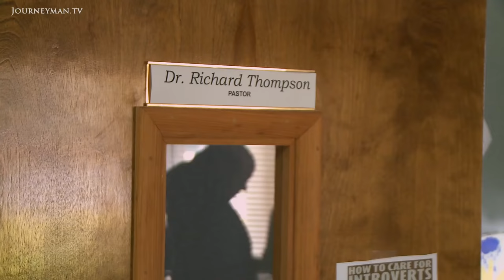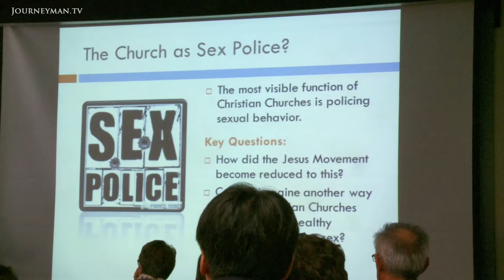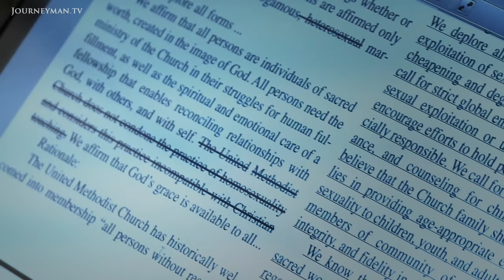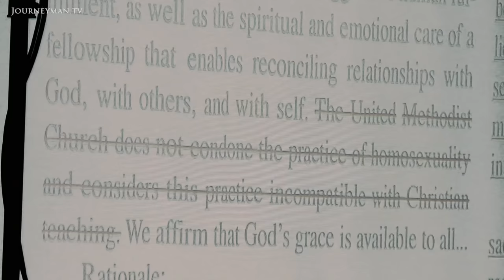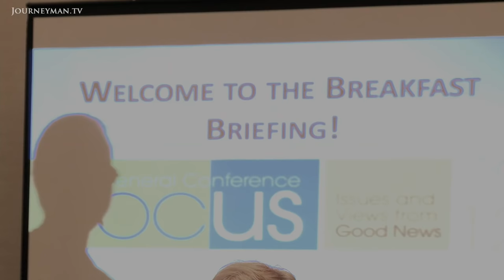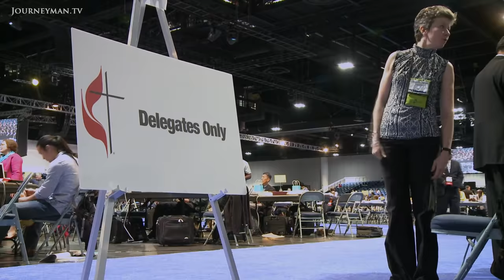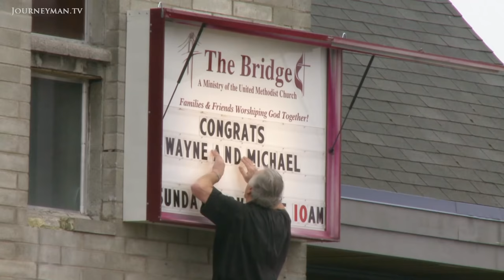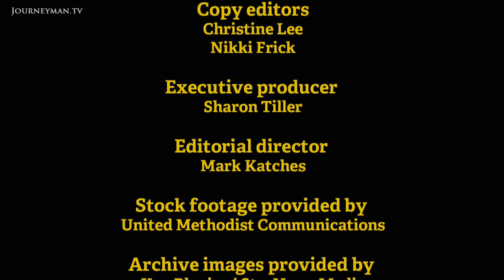Gay Marriage And The Battle For The Methodist Church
A Church Divided (2013): As the U.S. Supreme Court makes two historic rulings in favour of gay marriage, this report examines a complex and controversial issue that has been debated by parliaments around the world.

"How is it that the Jesus movement has transformed into the sex police?" At the United Methodist Church's global convention in Tampa, Florida, delegates from around the world gather for a heated and emotional debate on the future of their church and its official policy towards homosexuality. "I think we will hear a resounding shoutback saying we can't do that," says Amory Peck, who is just one of more than 1500 United Methodist pastors who have pledged to perform same-sex weddings. Conservative Methodists remain vehemently opposed, fearing that such changes fundamentally undermine the Christian doctrine. "If the church encourages this, it would be the death of the church itself", says Marie-Louise Kpokpo, a conservative delegate from the Ivory Coast.

The Center For Investigative Reporting – Ref. 5830